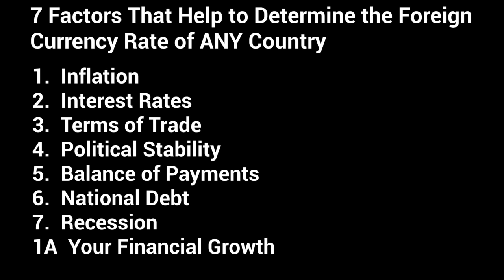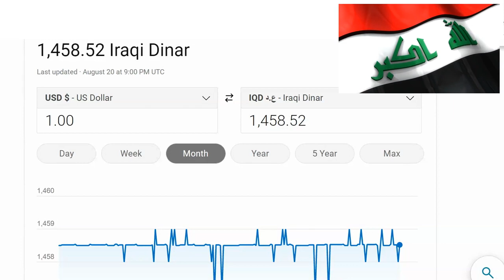Iraq News BREAKING NEWS CBI Announces $90Billion in Cash Reserves by End 2022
Iraq News BREAKING NEWS CBI Announces $90Billion in Cash Reserves by End 2022 iqd Link to Learn to Protect Your Assets See Below
HOW TO LOWER YOUR TAXES AND KEEP MORE OF YOUR INCOME
LOW-RISK LOW-COST INVESTMENTS
Invest in Gold - $5 TO $500+ a Month
Start with $10.  Earn 7% to 15% Interest
Raise Capital for Your Business - Over 270,000 Investors - Help w/SEC Approval SEC Approved
Forex Market Trading - Get $30 USD
Purchase Iraqi Dinar and Vietnam Dong
on Amazon

INTERNATIONAL CURRENCY TRADING TOOL
Software Keeps Track of 91 Different Currencies

Excellent News for Iraq and for IQD Investors. The Central Bank of Iraq announced a rise in the cash reserves of the CBI as a result of the rise in global oil prices.  The reserve to reach $ 90 billion by the end of this year 2022.  While the increase in gold reserves and certainly the increase in cash reserves is part of the process for a higher exchange rate against the US dollar. BUY IRAQI DINARS